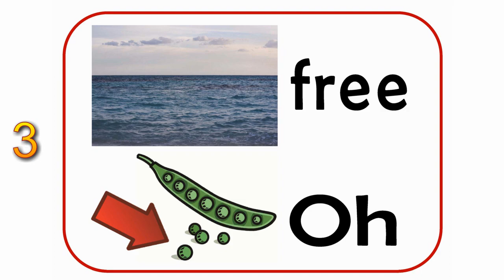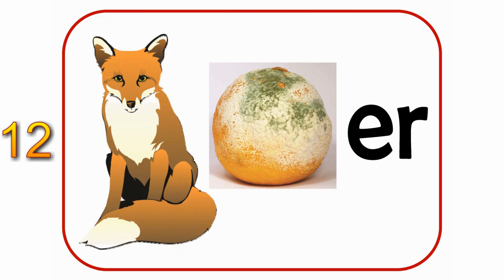Say What You See - Week 16 - Movie Characters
Say What You See - Picture Puzzles - Type your answers in the comments below.